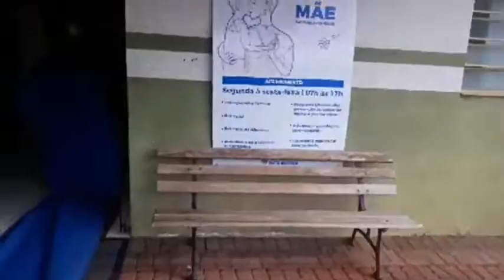Princípio de incêndio no posto de saúde rua Paraná Pato Branco